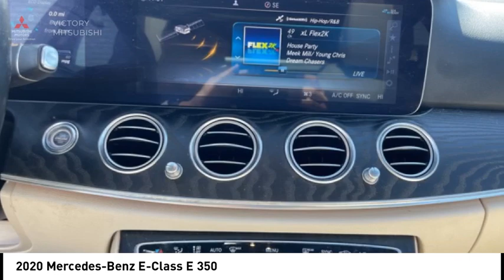2020 Mercedes-Benz E-Class Bronx NY 26024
2020 Mercedes-Benz E-Class E 350

Victory Mitsubishi
4070 Boston Road

Welcome to Victory Mitsubishi! We offer a combined inventory of 700 cars new and luxury used vehicles. All Used vehicles come with a quality assurance inspection, our New Vehicles have an unprecedented 10-year 100k mile warranty we also have vehicles car for any want or purpose. Come into test drive this car for any want or purpose. Come in to test drive this Mercedes-Benz E-Class E 350 today! Priced below KBB Fair Purchase Price! *.brCARFAX One-Owner.br2020 Mercedes-Benz E-Class E 350 4MATIC Silver 4D Sedan Save yourself Time and Money - Fill out a credit application online at victorymitsubishi.com and get pre-APPROVED! Financing available for all types of credit with low monthly payment that will fit you budget. Down Payment low as $599. Same day delivery. View our entire inventory by visiting our virtual showroom at victorymitsubishi.com - Only 2 blocks away from Exit 13 off I-95 or Minutes from exit 7 on the Hutchinson Parkway. While we make every effort to ensure the data listed here is correct, there may be instances where the pricing, options or vehicle features may be listed incorrectly. Dealer cannot be held liable for data that is listed incorrectly. We will honor all cash prices from CarGurus customers. please refer to dealers website for exact pricing and for any incentives that we may apply! Our address is 4070 Boston Road, Bronx, NY 10475.br*